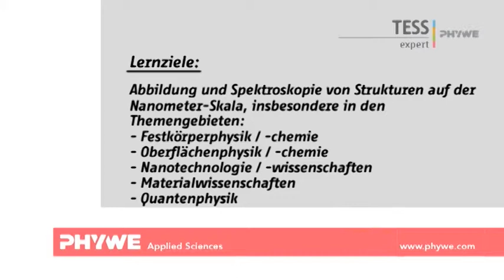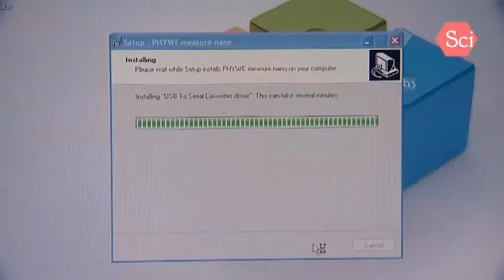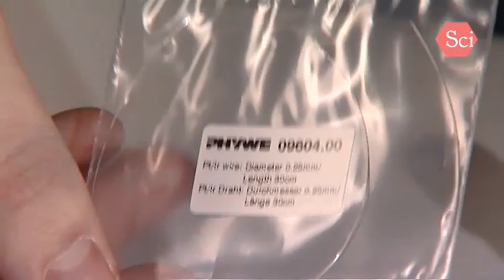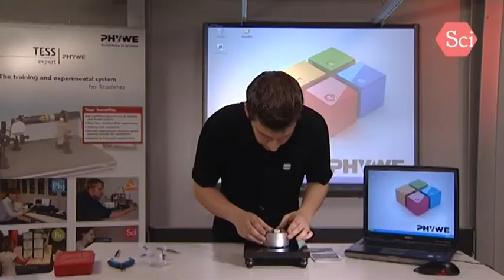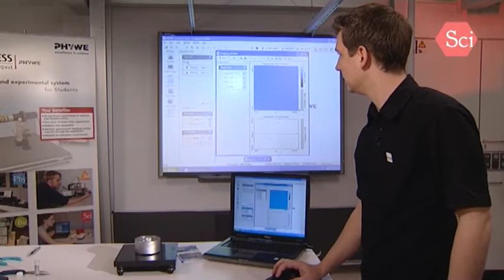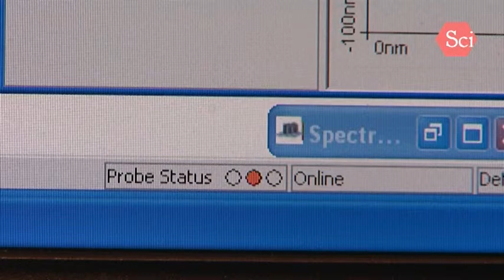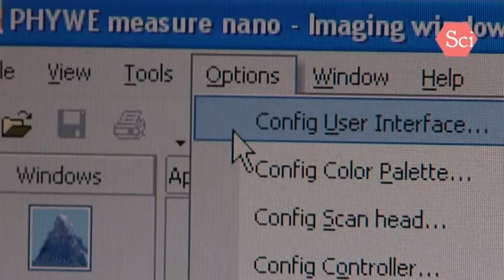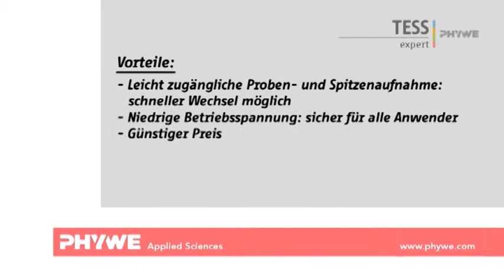PHYWE Kompakt-Rastertunnelmikroskop After Sale Movie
Kompakt-Rastertunnelmikroskop, Komplettset inkl. Werkzeug, Probenset und Verbrauchsmaterial, im Aluminiumkoffer: Einfach zu bedienendes Rastertunnelmikroskop zur Abbildung und  Spektroskopie leitfähiger Proben auf atomarer bzw. molekularer Skala.  Geeignet für eine Vielzahl von Experimenten aus Themenfeldern wie Material-Wissenschaften,  Festkörperphysik/-chemie, Oberflächenphysik/-chemie, Nanotechnolgie/ Wissenschaften und Quantenmechanik. Beispielexperimente: Mikro-und Nanomorphologie von Oberflächen, Nanostrukturen, Abbildung von Atomen und Molekülen, Leitfähigkeit, Tunneleffekt, Ladungsdichtewellen, Einzelmolekülkontakte oder Nanostrukturierung durch Selbstorganisation (self assembled monolayer)